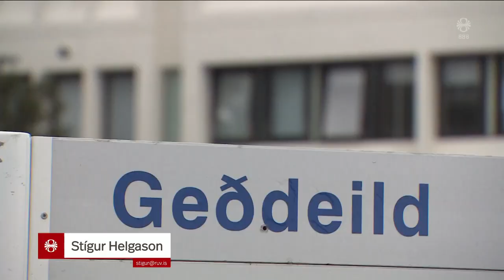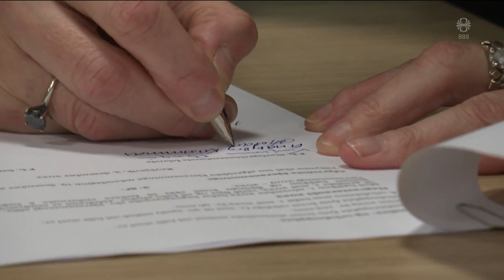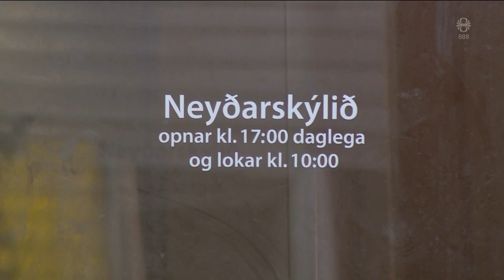Fréttir - 13. des 2022